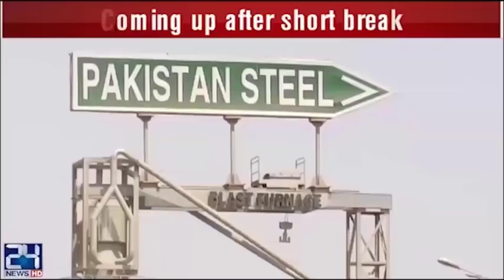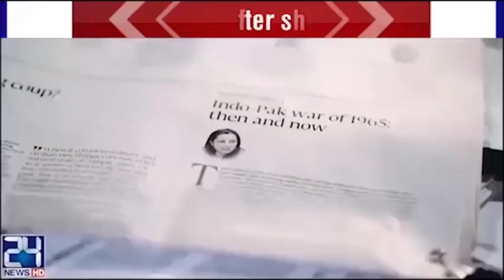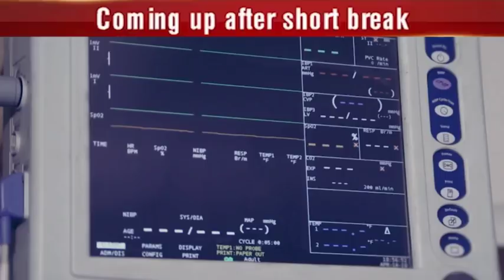Ramzan Sugar mill case | Point of View | 6 June 2018 | 24 News HD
Host: Dr. Danish, (Guest) Ejaz ul Haq , Rana Afzal ( PML N ) , Dr. Firdous Asik Awan (PTI)

24 News HD is one of the leading news channels of Pakistan bringing you the latest current affairs from Pakistan and around the world.